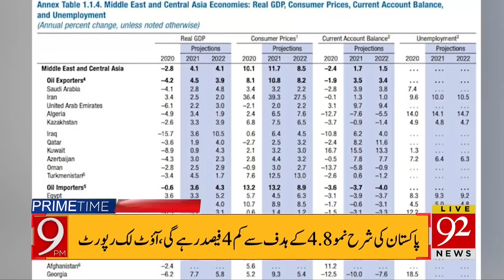Conflict Solved!! | Headlines | 09:00 PM | 12 October 2021 | 92NewsHD